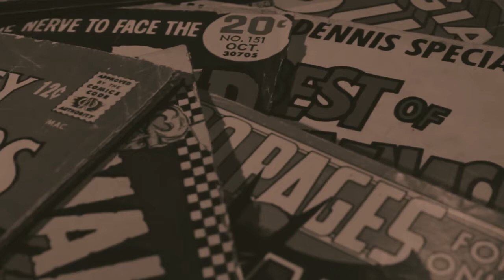Ron Garney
Probably best known for his work with Mark Waid on Captain America, Ron Garney couldn't be more different than the star spangled Sentinel of Liberty. He's a certified badass that had to wake up the day after our interview for some 5:00 Jujutsu. Maybe that's why his Hulk and Wolverine were among the most savage ever drawn. And perhaps that's why he was hand-chosen by Keanu Reeves to draw his first comic, BRZRKR. Ron even did some costume design illustration for major feature films like I Am Legend and The Sorcerer's Apprentice. The man's legit... and worth a listen.

Looking for more ways to express your undying DBB love and devotion?